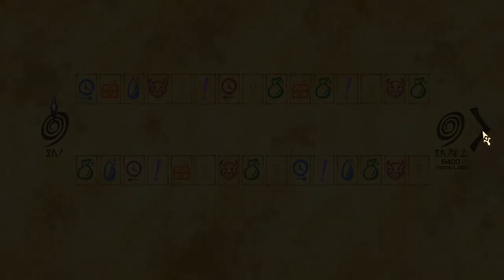[Another Eden STEAM] Cradle of Time -1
Here goes intro and how to play. New mechanic to keep us busy this is. Will record my progress if I have mood for it. Right now Network Connection is poor. There will be one Parallel Time Layer Ilulu's quest, once connection is more stable. Sorry about that. The rest is hard to predict. It is ToT's time to shine on Tales of side, I can't ignore that too.